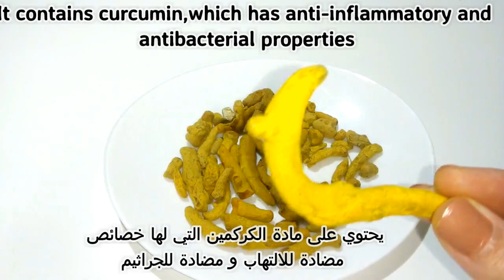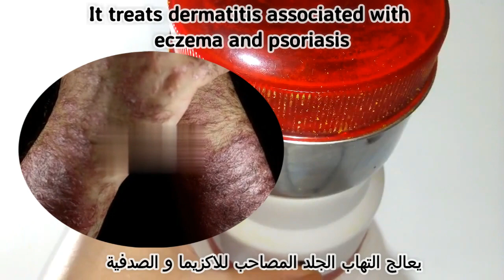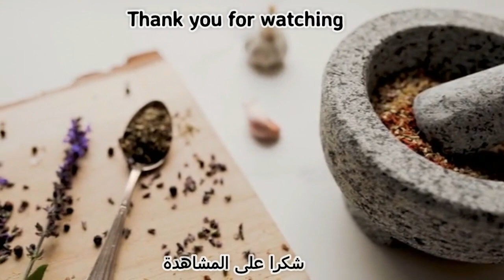علاج مرض الصدفية و الاكزيما الى الابد //هذا ما توصل له العلم الحديث